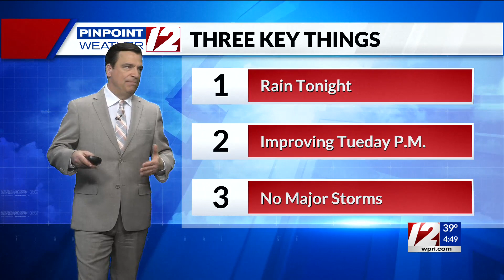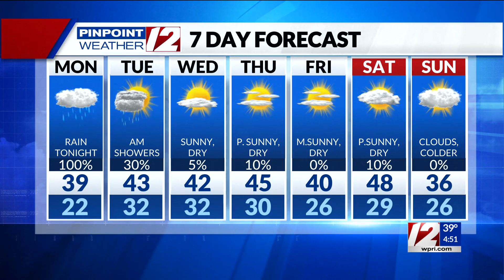Pinpoint Weather 12